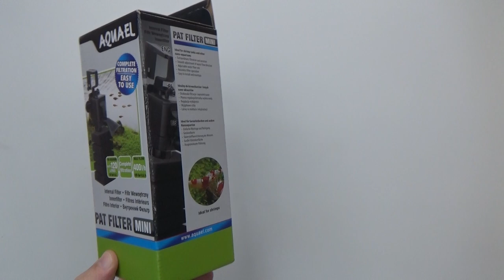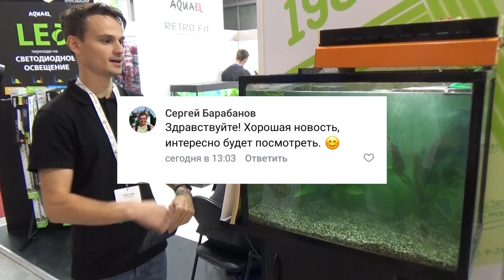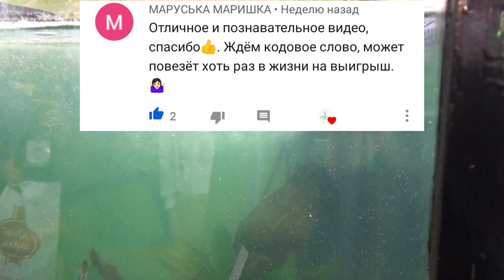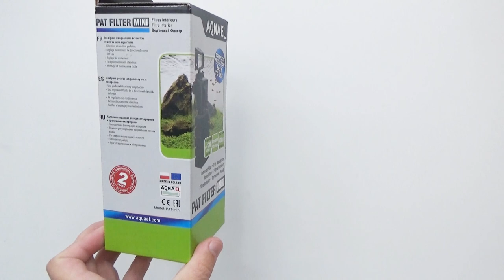Фильтр PAT Mini. Честная покупка 2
Условия розыгрыша 5 внутренних фильтров AQUAEL.
Призовой фонд:AQUAEL PAT MINI;AQUAEL FAN 1 Plus;AQUAEL UNIFILTER UV 750;AQUAEL ASAP 300;AQUAEL TURBO FILTER 500.
1) Розыгрыш внутренних фильтров AQUAEL будет проходить в сообществе AQUAEL ВКонтакте
Для участия в розыгрыше необходимо:
1. Собрать кодовую фразу из слов, которые будут озвучены в каждом выпуске в рубрике «Честная покупка» на YouTube-канале ПАР Аквариумистика Подписаться на сообщество AQUAEL ВКонтакте Прислать кодовую фразу и название линейки желаемого внутреннего фильтра от AQUAEL в сообщения сообщества AQUAEL ВКонтакте в течение 7 дней после выхода последнего выпуска проекта«Честная покупка».
2) Когда участник розыгрыша присылает верную кодовую фразу, то сообщество AQUAEL ВКонтакте размещает его имя и название выбранного им внутреннего фильтра в комментариях под постом о розыгрыше.
3) Пять победителей будут выбраны с помощью генератора случайных чисел.
Приз можно получить только в РФ
Спасибо за поддержку канала
webmoney
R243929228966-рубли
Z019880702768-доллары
Номер карты СБЕРБАНК
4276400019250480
Жду Вас в Instagram